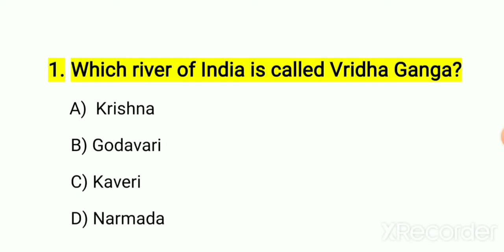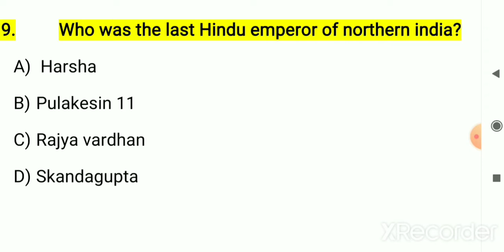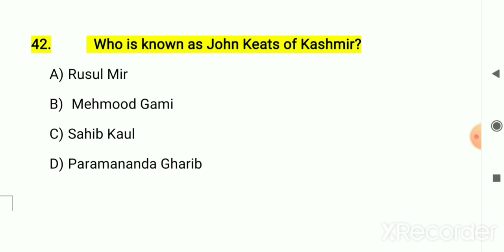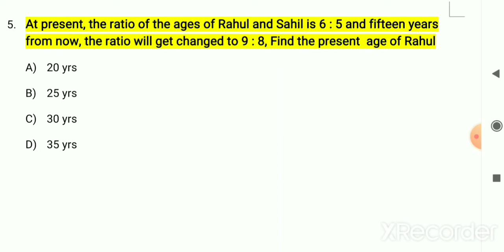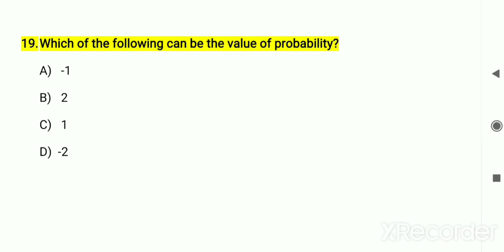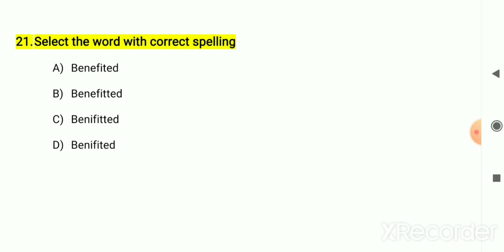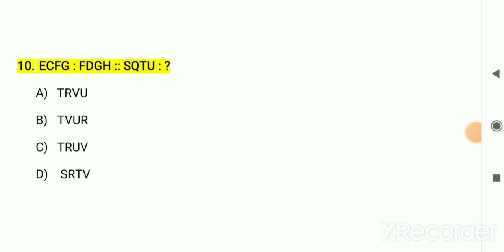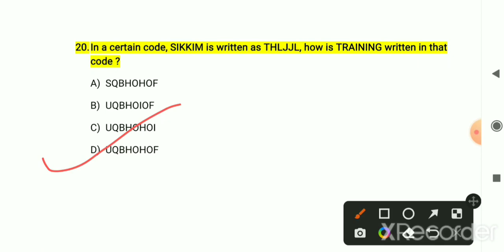FULL MOCK / STOCK ASSISTANT/VETERINARY PHARMIST/WILDLIFE GAURD/JKSSB